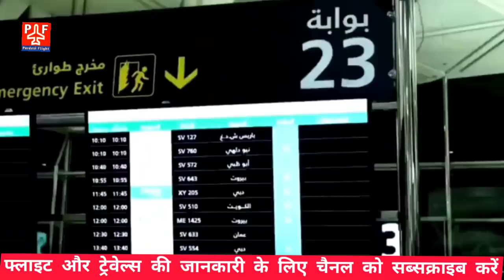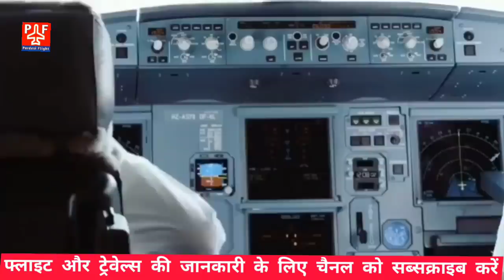Today 29 August Flight & Travels | India Saudi Flight Booking Open | UAE- Dubai Tourist Visa Start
Today 29 August Flight & Travels Updates| India Saudi Flight Booking Open | UAE- Dubai Tourist Visa Start | India To Saudi Via Srilanka |